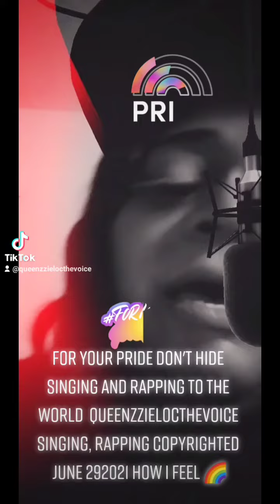For Your Pride Don't Hide Queenzzielocthevoice singing live rapping all in 1 Copyrighted June 292021